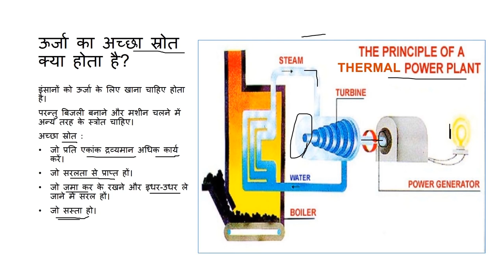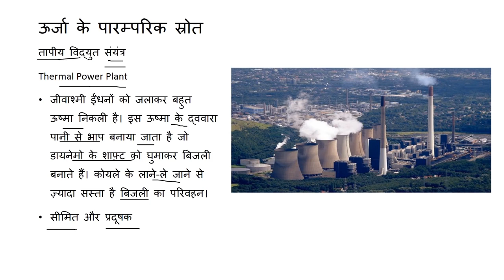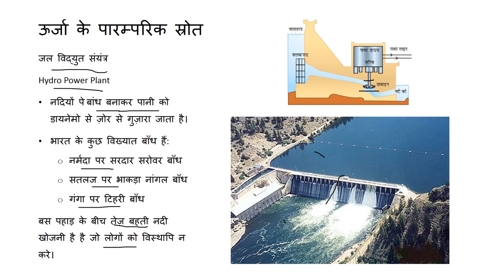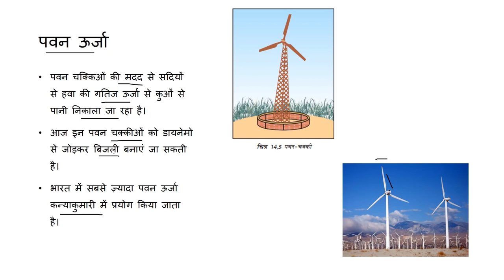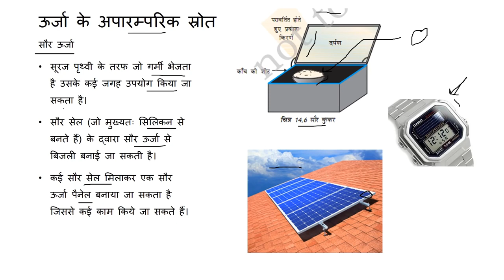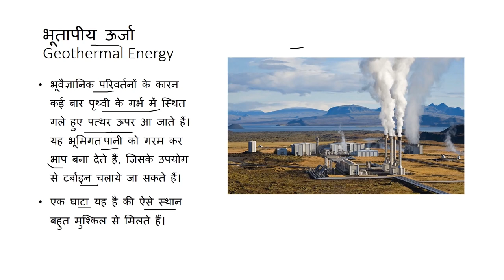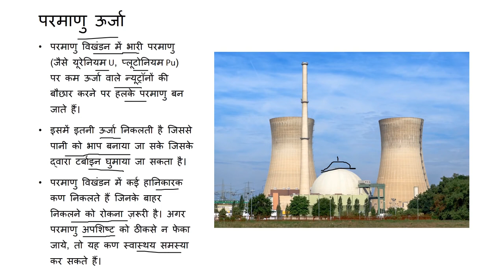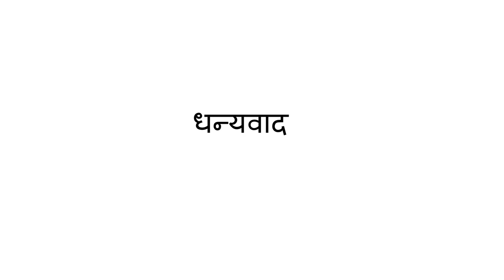ऊर्जा के स्रोत/ Sources of Energy- विज्ञान/ Science Hindi